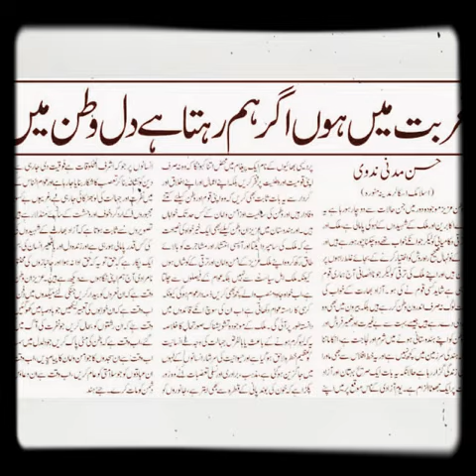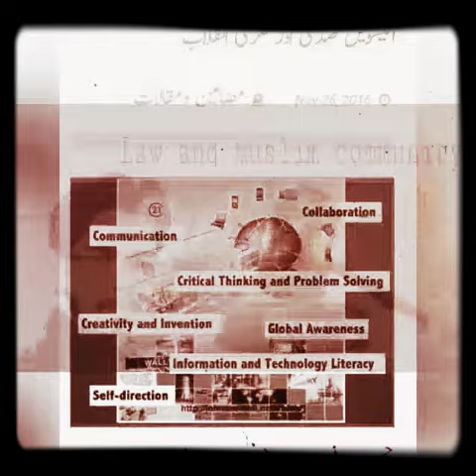Media and news journey with H.M.Nadwi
" I started writing with the Ink of my heart and pot of my mind, I want to show the truth and realities through the journalism to the world, with freedom of mind and pen, everything is clear but it's depend on you how to show that" Hasan Madni Nadwi